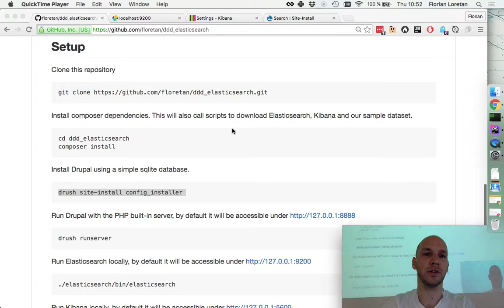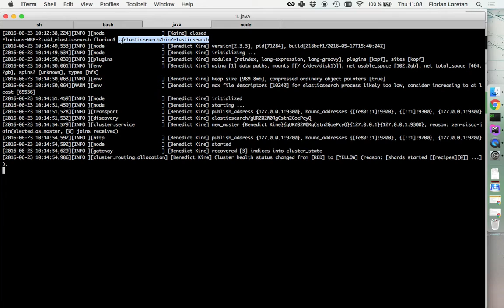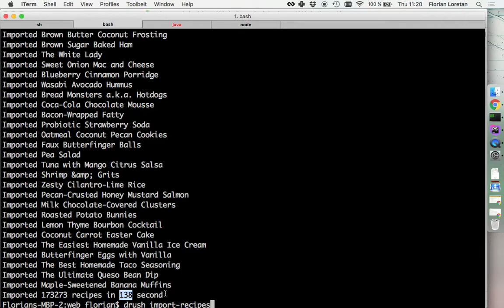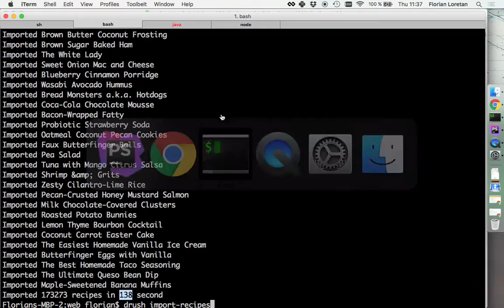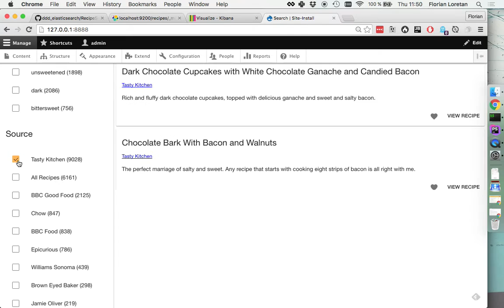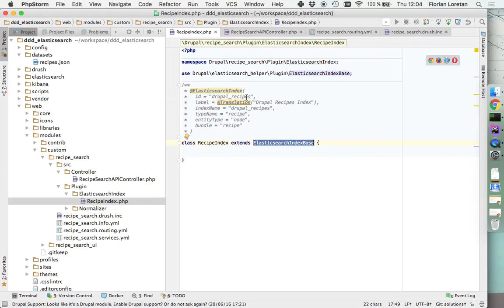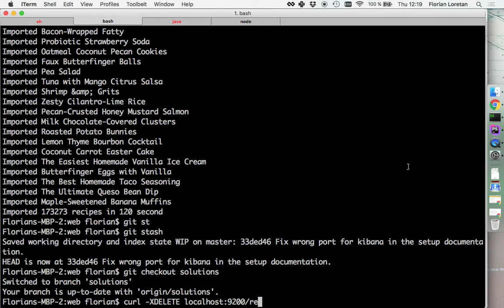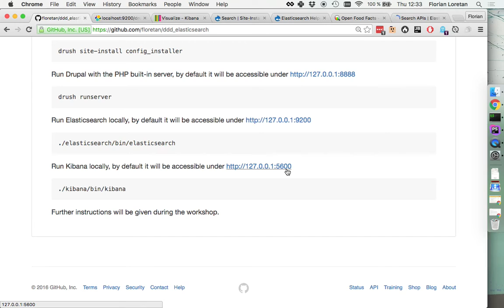Florian Loretan | ElasticSearch Workshop